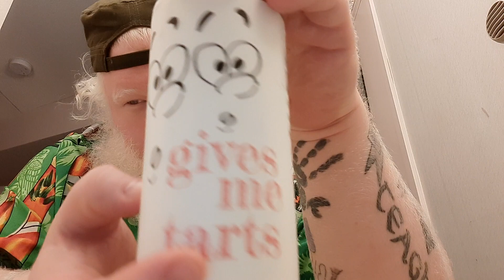Kame And Kettle Gives Me Tarts : Albino Rhino Beer Review